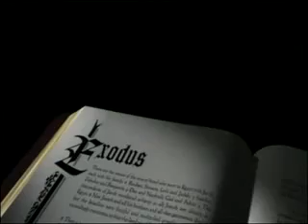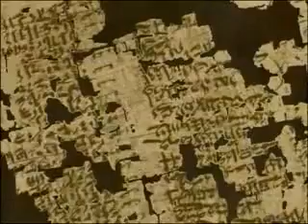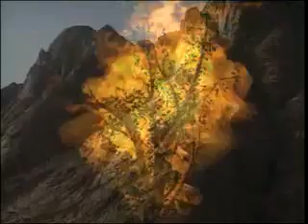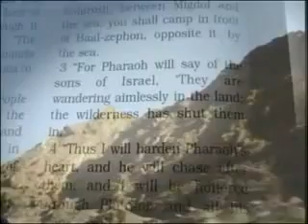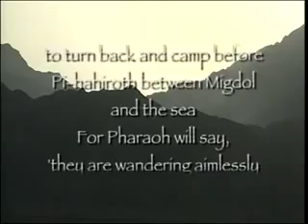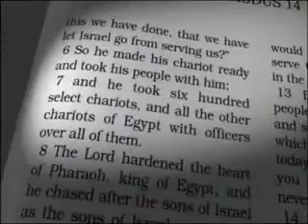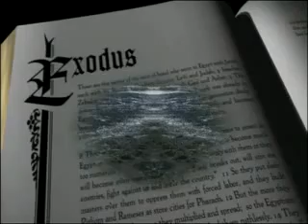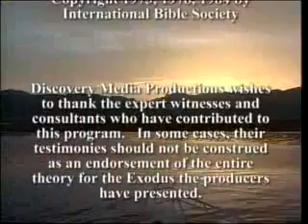MHFM - Exodus revealed: Search for the Red Sea crossing.